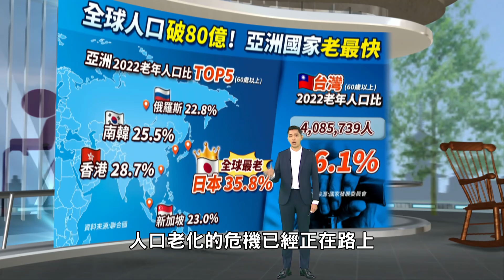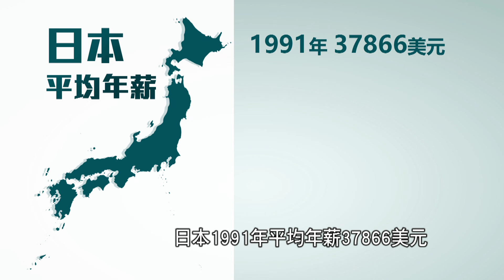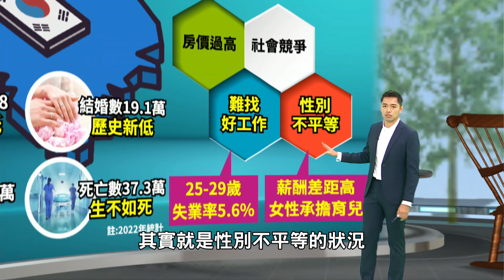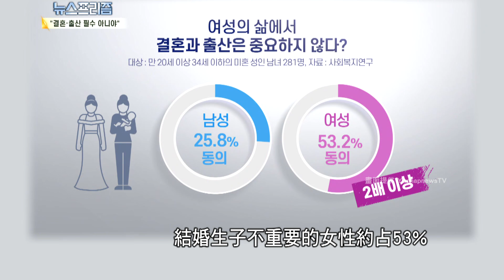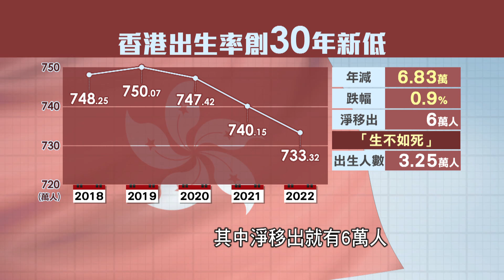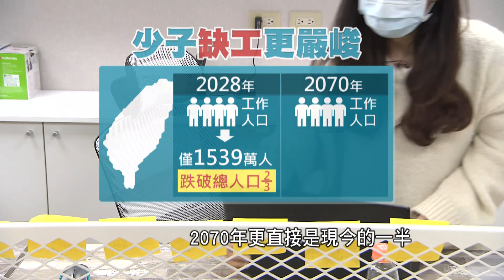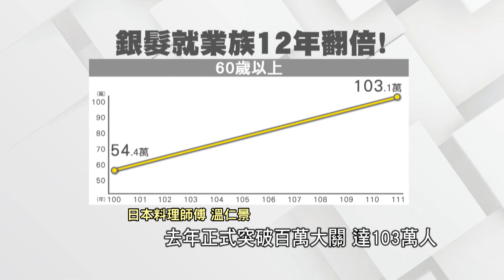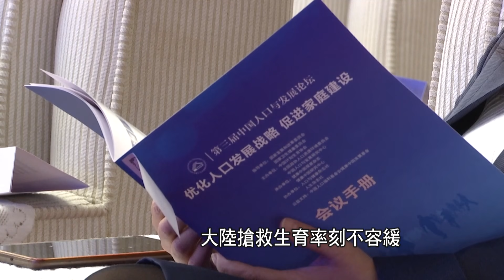搶救亞洲老化#6 亞洲高齡少子人口危機 經濟衝擊警報怎解｜TVBS新聞｜20230410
日本將消失嗎? 馬斯克是神預言還是危言聳聽？韓國生育率全球最低，韓劇浪漫，現實卻打臉；香港一年外移11萬人，地狹人稠變地狹人老；中國61年來首度人口負成長，女性不相信婚姻；台灣連三年生不如死，勞動力消失解方在哪?【搶救亞洲老化】，TVBS帶您看世界